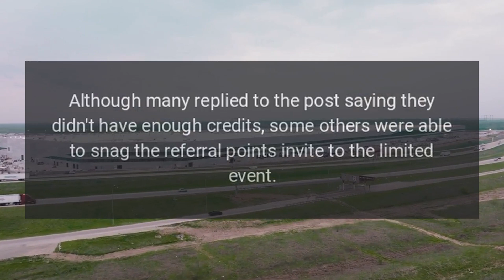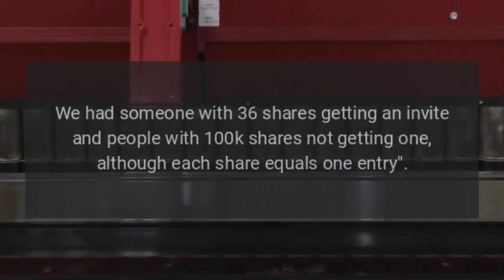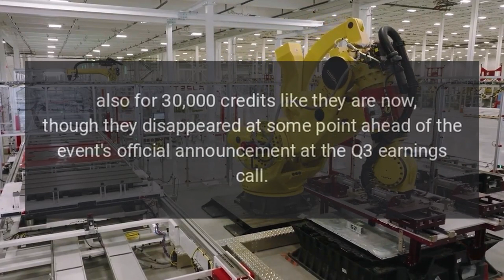Tesla adds Cybertruck delivery event invites back to referral program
Tesla has added invites to its upcoming Cybertruck delivery event back to its referral program, as spotted by some keen onlookers this week.